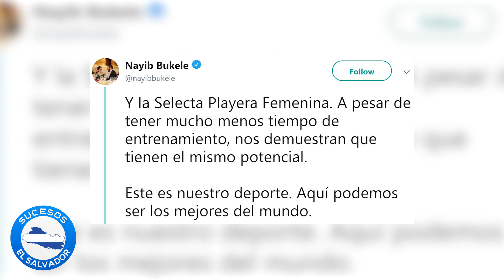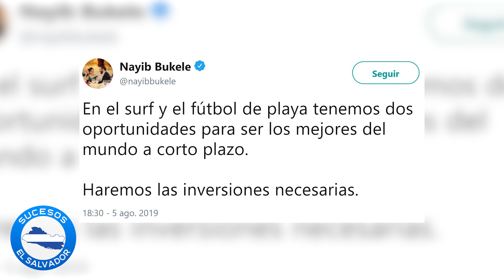Bukele invertirá en el fútbol playa y el surf | Atletas salvadoreños ya no estarán solos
El presidente Nayib Bukele ha confirmado que invertirá dinero, tiempo y capacitaciones en el surf y el fútbol de playa de parte de su gobierno. Este anuncio surge luego de la excelente participación de las selecciones masculina y femenina en el Clasificatorio mundial de juegos de playa y Tambien por la medalla de bronze obtenida por el surfista, Bryan Pérez en los Juegos Panamericanos de Lima.